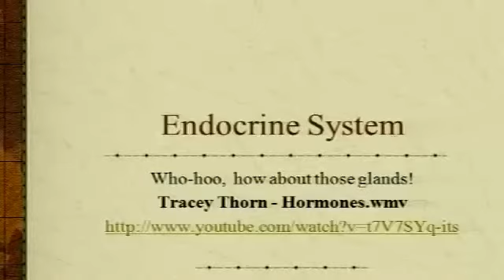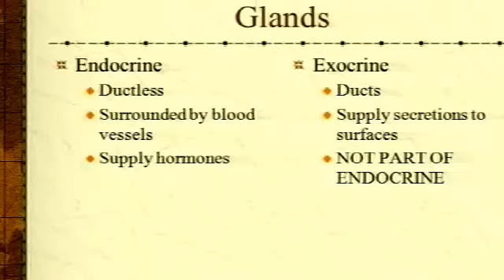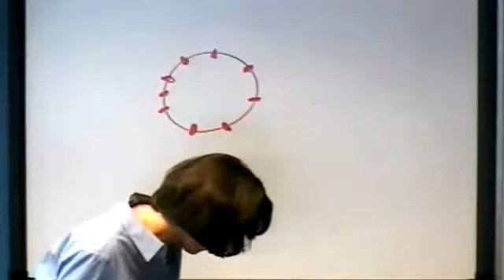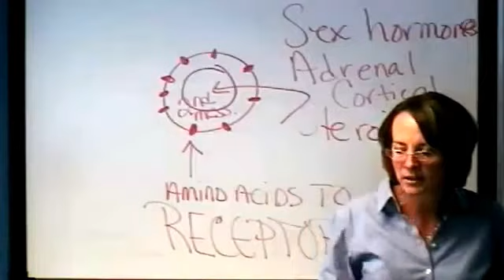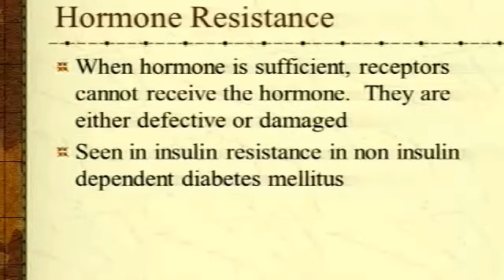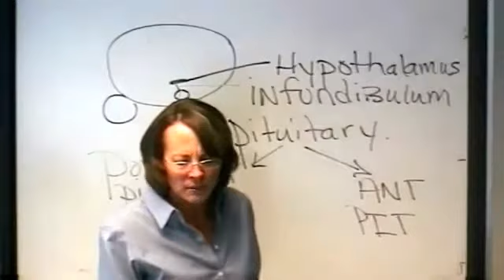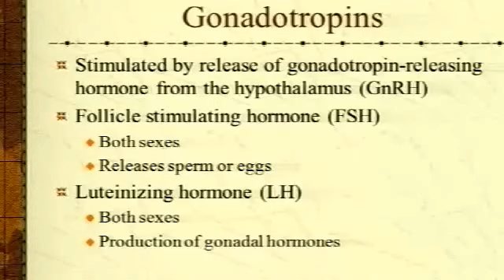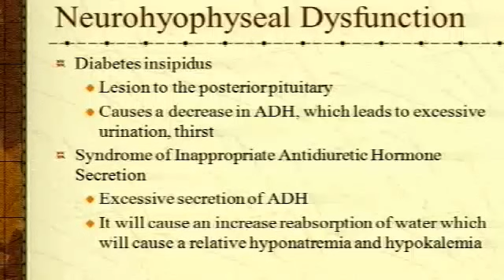Pathophysiology Endocrine Part 1